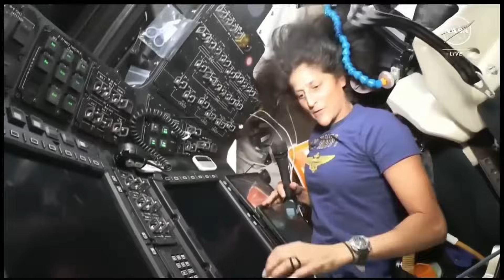Russia is Facing Serious Problem on Space Station and SpaceX is Rescuing!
When you’re the best in the industry, you don’t just set the standard—you become the one everyone turns to when things go wrong. And right now, SpaceX is without question the most capable and reliable spaceflight company on Earth. So whenever another agency or company hits a wall, it’s SpaceX that ends up becoming the emergency solution. That’s exactly what’s happening again, and this time, the situation is much more serious than people think.
Russia suddenly found itself in a situation they haven’t faced in decades: they could no longer launch any Soyuz crew capsules or Progress cargo ships to the International Space Station. Their only functioning launchpad for these vehicles suffered serious damage during the most recent mission. This wasn’t cosmetic damage or a minor fault—large structural sections of the pad were damaged by exhaust, heat, and vibration during liftoff.
The deeper issue is that this launch site was originally built in the early 1960s. Soviet engineers designed it during the era of the Vostok and early Soyuz programs.
Because so much of the pad is built around outdated designs, engineers can’t simply order replacement parts. Many components don’t exist anymore, so Russia must either manufacture them from scratch or redesign them entirely.